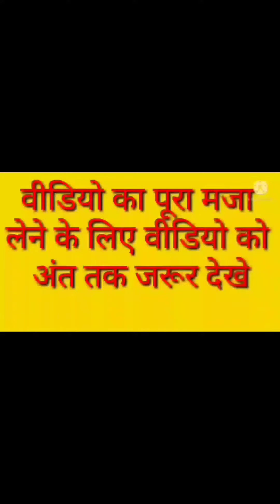Anushka Sen Tik Tok || Anushka Sen vs Billu || Anushka Sen dance || smart desi Chhora